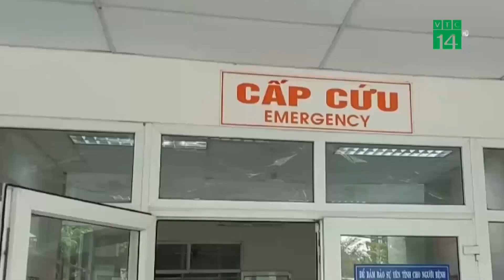Lời kể của Học sinh phải cấp cứu vì đồ chơi lạ| VTC14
VTC14 |Sau khi sử dụng đồ chơi “lạ” mua trước cổng trường, hơn 30 học sinh của Trường Tiểu học Hòa Khương 1, xã Hòa Khương, huyện Hòa Vang, TP Đà Nẵng đã phải đi cấp cứu do bị ngộ độc. Sự việc xảy ra đã khiến nhiều phụ huynh phải bàng hoàng và lo sợ trước những nguy cơ mất an toàn xuất hiện ngay tại cổng trường của con em mình.